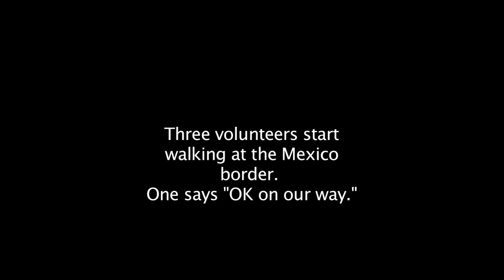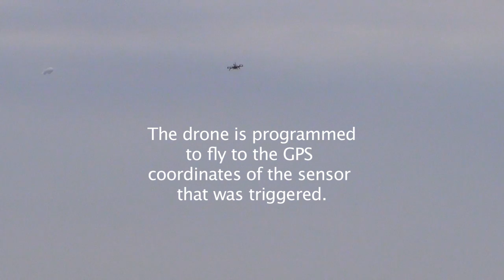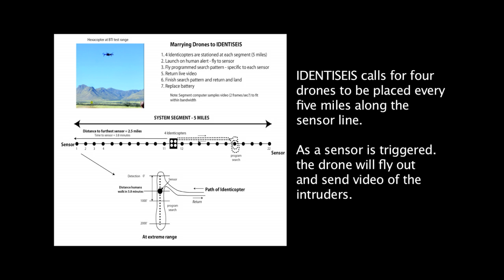Drone Used on Mexico Border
Demonstration shows how a drone works with a new seismic technology to detect and identify illegal border crossers.  Border Technology is based on the border in Arizona.  IDENTISEIS system can work on the entire border from Gulf of Mexico to Pacific Ocean - seamlessly.